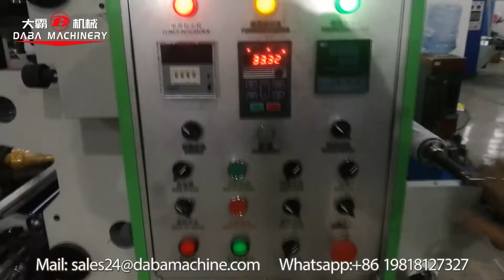2 color water sachet plastic bag flexo printing machine